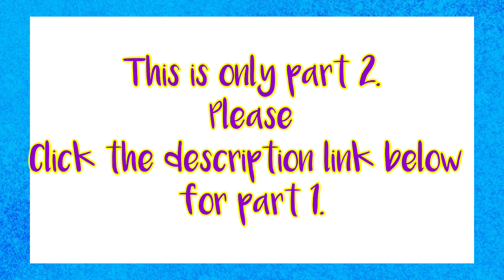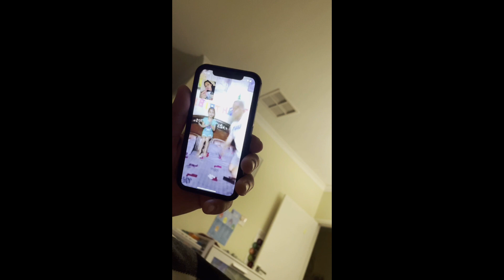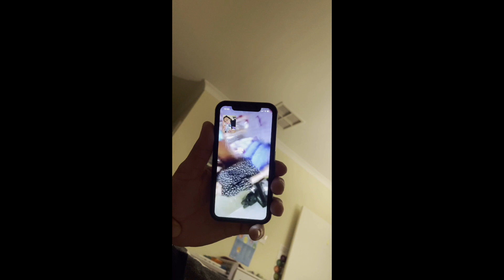Vlog 28: Part 2. Unexpected Birthday celebration 🍾 🥳 🎉 (hubby planned everything on my birthday)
Hello, if you are new in Yuvan’s Journey channel. 👶☺️❤️

Please click the link description below for part 1.

We did not plan anything for my birthday due to my surgery, i dont know if i will be well enough.
But thank God I am except my voice still hoarse(i wish it will be okay soon).

My Birthday Morning comes and my husband decided to plan everything (Invited family friends and called them one by one, organise place, and bought some stuff to use) all in the morning.

And he told me “you have something to wear right?? And i ask him why, and he said we will have dinner with friends @Melton Indian Restaurant” and i said i think i have 😂.

After pregnancy, all my clothes does not fit me anymore. Good thing i still have something i can wear.😃👍

I would like to thank all our supportive friends and family for attending my birthday. We did enjoy and especially Yuvan enjoyed seeing all his Uncle and Auntie or Tao, Tai, Chachu, chachi, bhaiya and didi’s.

Thank you to my husband for his unending love and support.
Me and Yuvan loves you very much.

God bless us all-Yuvan’s Mum🙏🏼❤️☺️